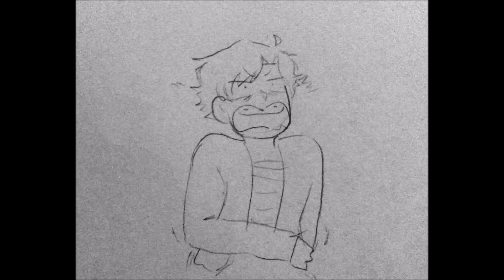The Squip Enters /Be More Chill Animatic